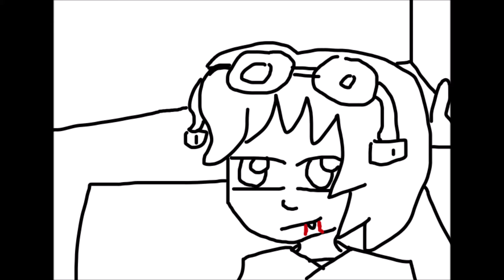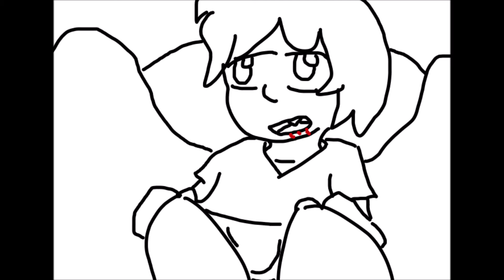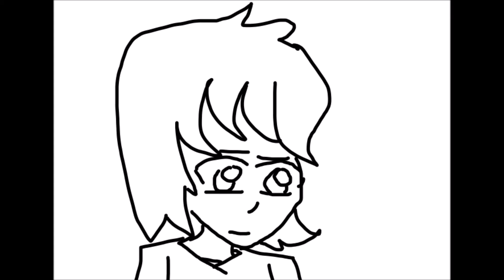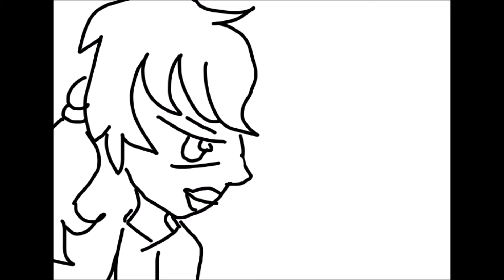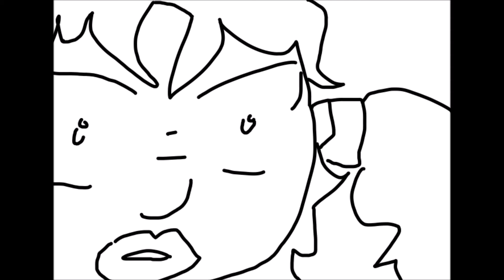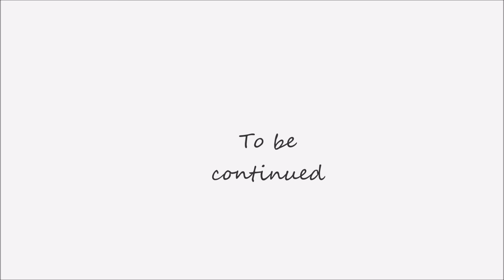Class arrangement Episode 19 what is going down